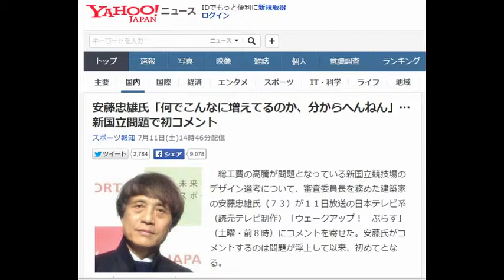安藤忠雄氏「何でこんなに増えてるのか、分からへんねん」…新国立問題で初コメント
スポーツ報知 7月11日(土)14時46分配信

新国立競技場問題について初めてコメントした安藤忠雄氏
　総工費の高騰が問題となっている新国立競技場のデザイン選考について、審査委員長を務めた建築家の安藤忠雄氏（７３）が１１日放送の日本テレビ系（読売テレビ制作）「ウェークアップ！　ぷらす」（土曜・前８時）にコメントを寄せた。安藤氏がコメントするのは問題が浮上して以来、初めてとなる。

【写真】新国立競技場の建設反対を訴えたのは…

　「安藤忠雄建築研究所」の名前で、番組の司会を務めるキャスターの辛坊治郎さん（５９）宛に出されたファクスでは「コンペの与条件としての予算は１３００億円であり、応募者も認識しています。提出物には建築コストについても示すように求められていました。それは当然評価の一つの指標となりました」と明記。下村博文文部科学相が１０日の閣議後の会見で発言した「値段（総工費）とデザインを別々にしていたとしたら、ずさんだと思う」との言葉に反発した。

　また、辛坊さんによると、安藤氏は「デザイン決定後の基本設計や実施設計には、審査委員会はかかわっていない」と話していたといい、最終的な計画概要の２５２０億円という金額に関しては「辛坊ちゃん、何でこんなに増えてるのか、分からへんねん！」と驚いていたという。安藤氏が７日の有識者会議を欠席した点に関して辛坊さんは「しゃべりたい気持ちは満々らしいが、周囲から止められているらしい」と聞いているとした。